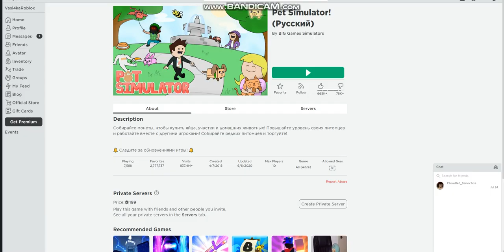Pet Simulator Roblox #1